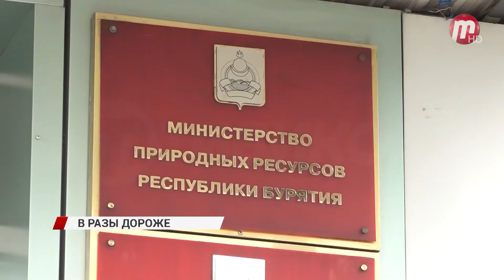Вывоз мусора для юридических лиц подорожал почти в три раза!